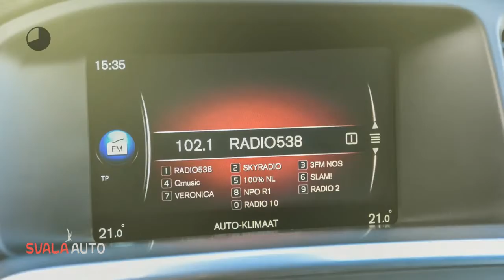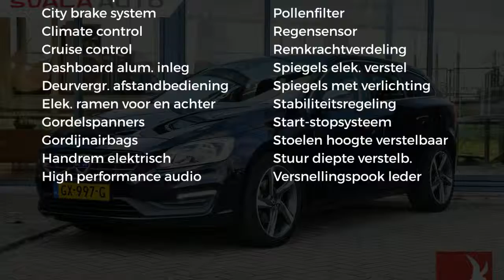Volvo V60 D2 Momentum Business 18"